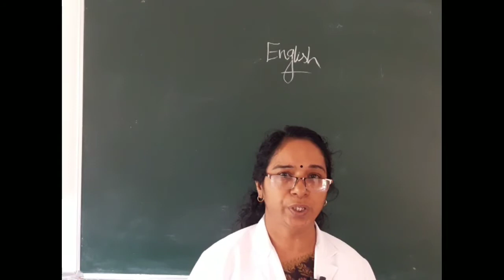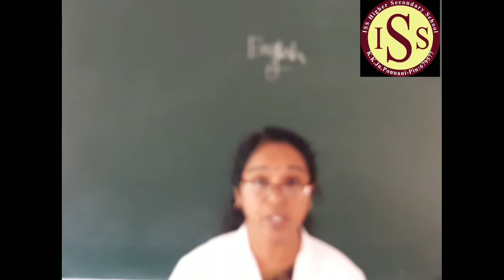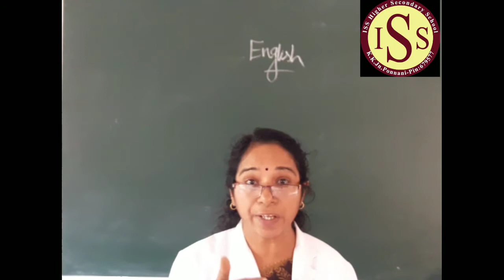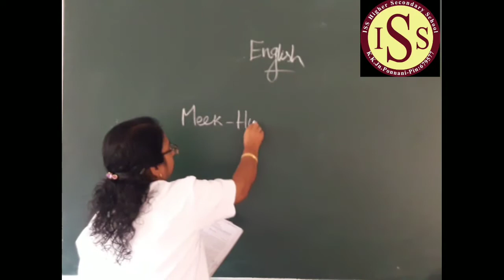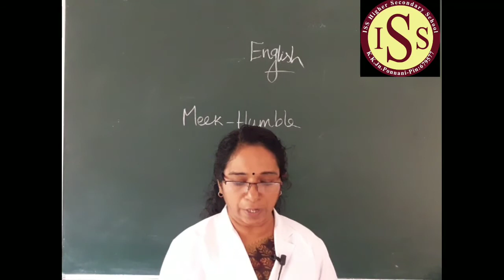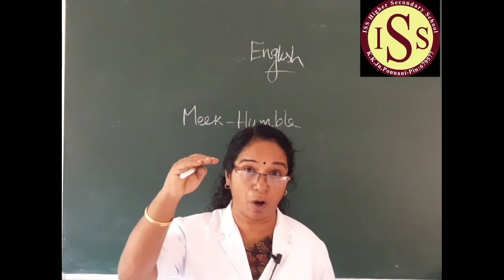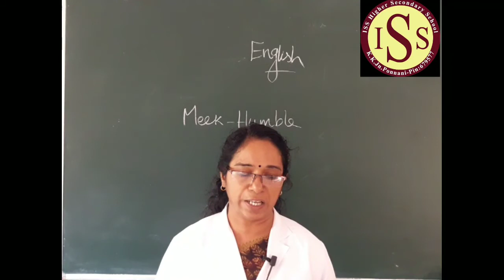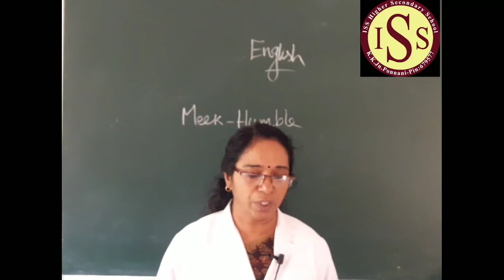PLUS TWO ENGLISH- 02.07.2020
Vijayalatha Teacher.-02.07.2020